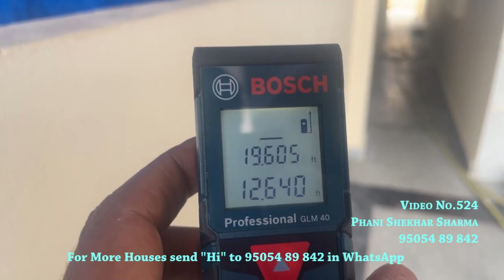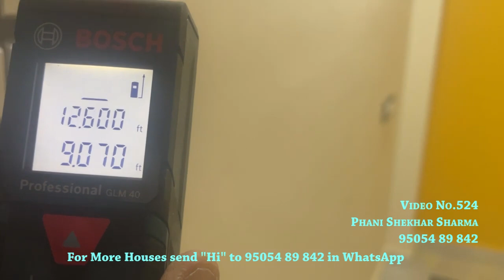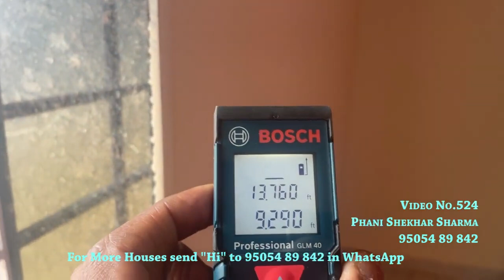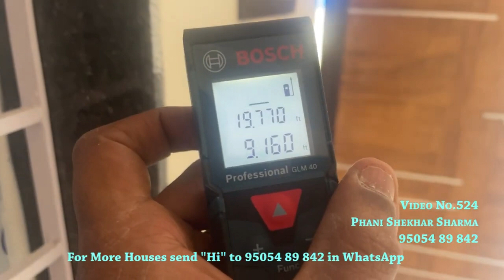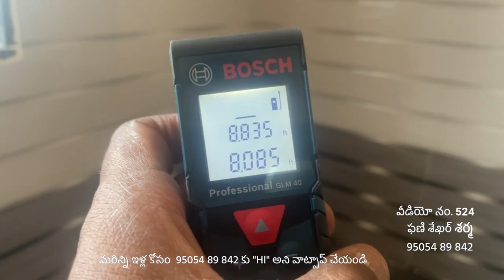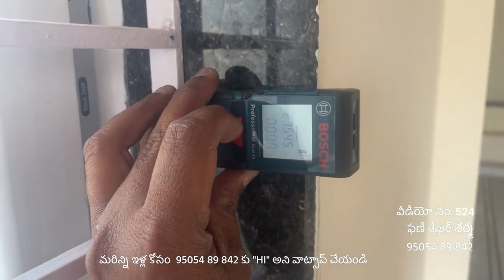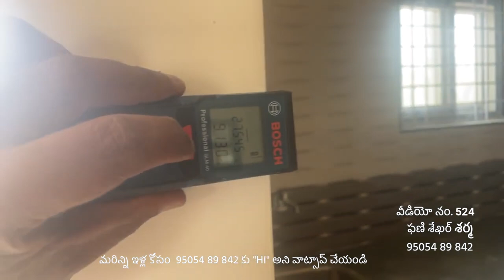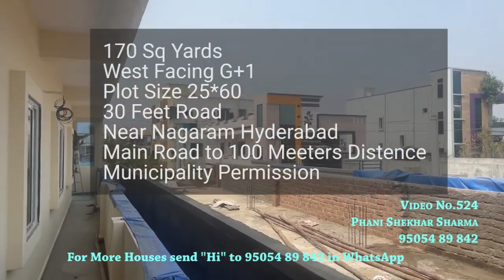Video No.618-1 | West FACE G+1, Independent House for sale in Nagaram Municipality, ECIL, Hyderabad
West FACE
Independent House for sale in Nagaram
2600 Sft
170 Square Yards,
Municipal Permission
LRS Full Paid
30 Feet Road
Nagaram Municipality, ECIL
Hyderabad.

ఈ  ప్రాపర్టీ పూర్తి సమాచారం కొరకు మా వాట్సాప్ ( లేదా ) ఫోన్ కాల్ ద్వారా మమ్మల్ని సంప్రదించండి.

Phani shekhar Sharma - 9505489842